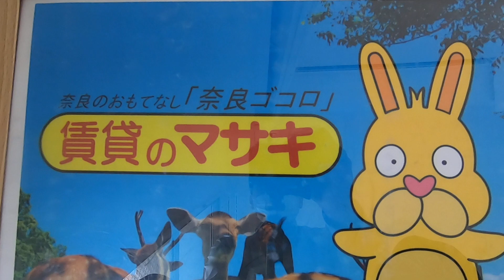3364 新大ビル 401 ♪賃貸のマサキ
奈良市三条大路にあります2Kマンションの【新大ビル】の紹介動画になります。